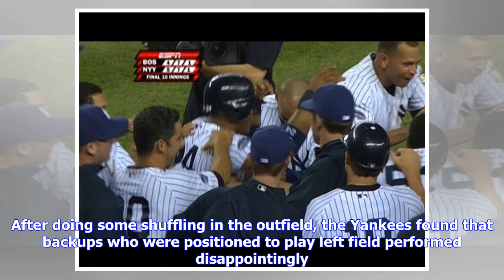Yankees re-signing Brett Gardner affects McCutchen and Frazier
Brett Gardner is near the end of his career, yet was recently signed by the Yankees as insurance. He will be an able backup in the outfield if one of the outstanding regulars is placed on the DL next year. Unlike in 2018, manager Aaron Boone will sleep more comfortably at night knowing that a reliable substitute like Gardy is on the bench. Furthermore, his new salary is modest and won’t prevent the Yanks from making critical, strategic and likely expensive acquisitions. During this past season, ...